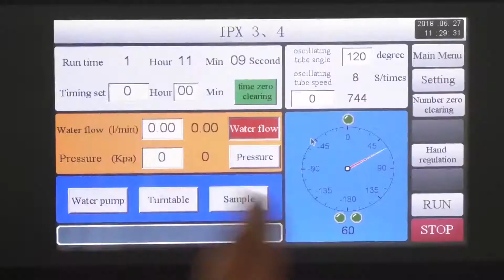[French]Ipx1 Ipx2 Ipx3 Ipx4 Prix de gros de la machine de test de pulvérisation deau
Skype: Serena_lib
Ipx1 Ipx2 Ipx3 Ipx4 Prix de gros de la machine de test de pulvérisation deau

Modèle R-1200
Dimensions internes (mm) 1400 * 1400 * 1400
Dimensions hors tout (mm) 1600 * 1950 * 2100
Rayon de tube oscillant 1600mm
Angle de rotation du tube oscillant 0 à ± 180 ° réglable
Diamètre du trou de pulvérisation φ0.4mm
Espacement des trous 50 mm
Plateau tournant Vitesse de rotation 1r / min réglable
Contrôleur Contrôleur à écran tactile avec affichage couleur programmable, Ethernet, USB (option)
Débitmètre de contrôle de pression deau
Fenêtre dobservation Grande fenêtre dobservation avec essuie-glace
Système dalimentation en eau Accumulateur deau, Pompe de surpression, Alimentation en eau automatique, Système de purification de leau
Matériau extérieur Plaque en acier avec revêtement protecteur
Matériau intérieur en acier inoxydable SUS304
Puissance AC380V 50Hz